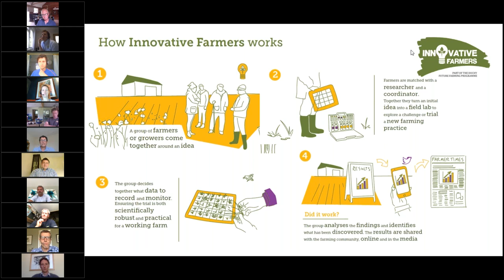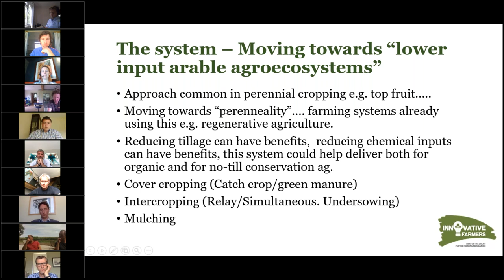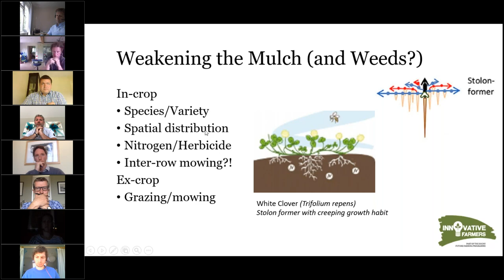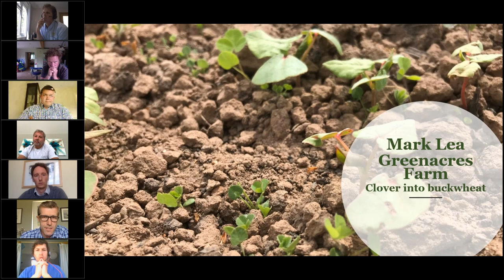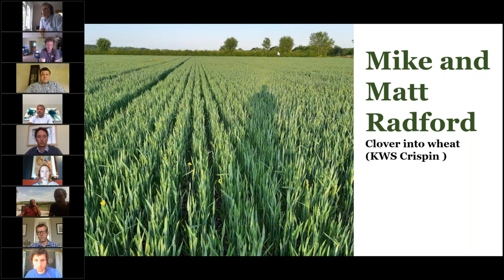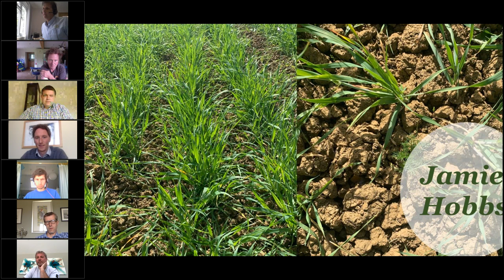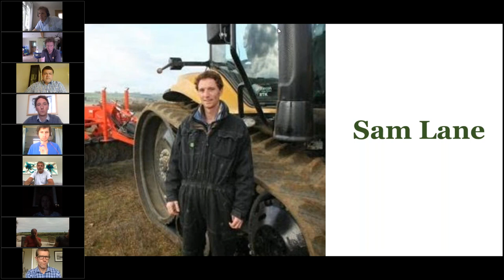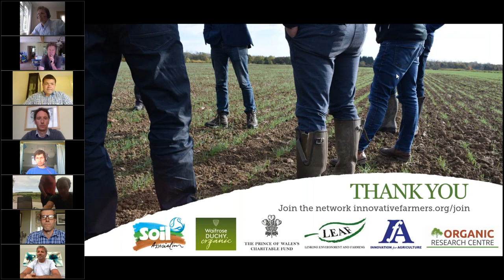Farmers in UK discuss trial to grow a living mulch under their cereal crops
Through the Innovative Farmers programme a group of conventional and organic farmers have teamed up with researchers to investigate the holy grail of no till farming.

They are researching whether permanently growing clover underneath cash crops (like wheat, buckwheat or barely) will reduce or eliminate chemical fertilisers and herbicides, by controlling weeds whilst also fixing nitrogen.

In this recorded discussion, you can find out about the research, see how the project is progressing and hear from the farmers about their ambitions for the project.

This farmer led research project is a collaboration between 6 farmers and researchers from Organic Research Centre. It is being coordinated with help from the knowledge exchange team at AHDB. As well as receiving funding from Innovative Farmers, it has also received 3rd party sponsorship from Organic Arable.

What is Innovative Farmers?

Innovative Farmers is a not for profit network giving farmers research support and funding on their own terms. Through trialling, testing and hands-on research, we’re helping farmers find lasting solutions to practical problems. The network is part of the Duchy Future Farming Programme, funded by the Prince of Wales’s Charitable Foundation. Innovative Farmers is backed by a team from LEAF (Linking Environment and Farming), Innovation for Agriculture, the Organic Research Centre and led by the Soil Association, supported by Waitrose. Sign up to receive our newsletter.